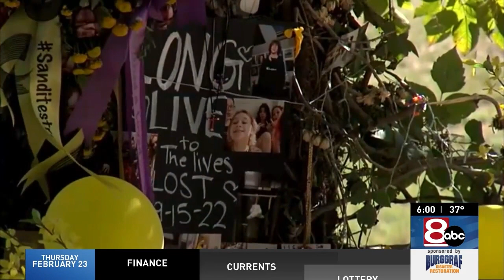Only ONE state allows kids to avoid seat belts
Thirty-eight percent of kids killed in 2020 car crashes nationwide weren't wearing a seat belt, according to data from the CDC, and Oklahoma Senator Roland Pederson said the Sooner state is the only one in the country that doesn't require kids eight and older to buckle up in the back seat.

NewsChannel 8's Daniela Ibarra reports.